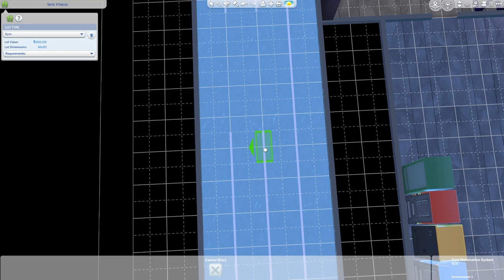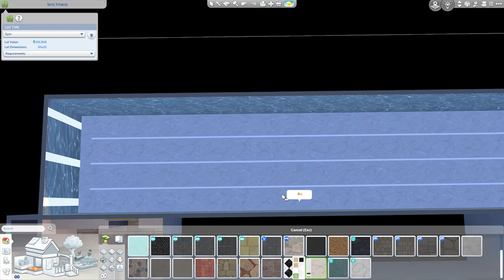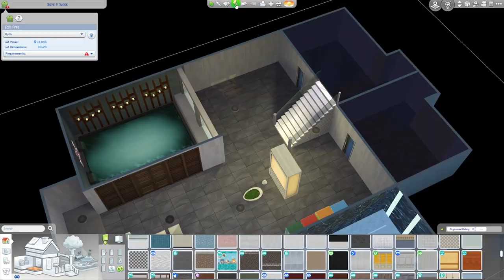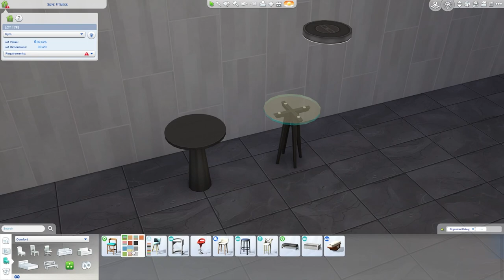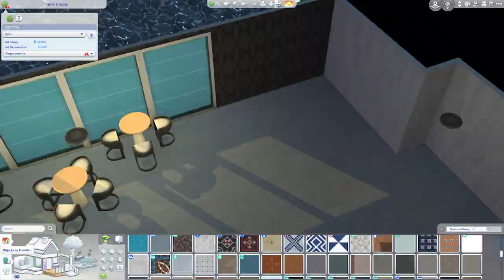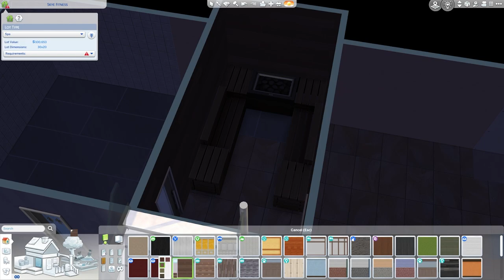San Myshuno Gym Makeover || Sims 4 Speed Build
Find this build AND me elsewhere:
Gallery ID: SBerry_Games

sub count for nostalgic purposes: 54somthing
goal: 600